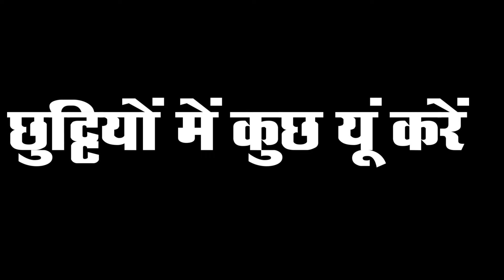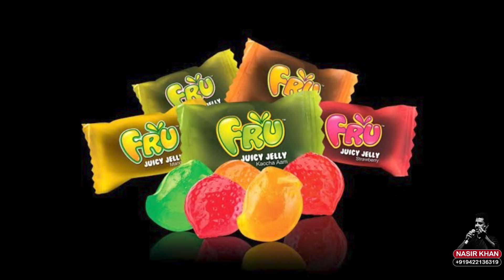छुट्टियों में कुछ यूं करें Concept and Narration Nasir Khan Script Singh minakshi VideoEditing Sonu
छुट्टियों में कुछ यूं करें
Concept and Narration Nasir Khan
Script Singh minakshi
Video Editing Sonu Barar nasirkhan voiceover #2023